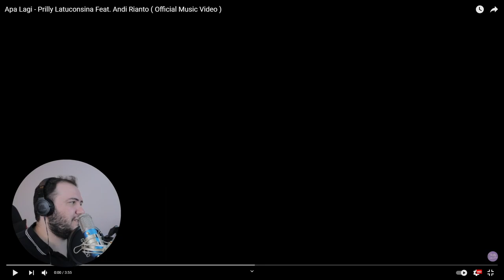REACTION: Apa Lagi - Prilly Latuconsina Feat. Andi Rianto ( Official Music Video )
Hi guys! Today I react to: Apa Lagi - Prilly Latuconsina Feat. Andi Rianto ( Official Music Video )